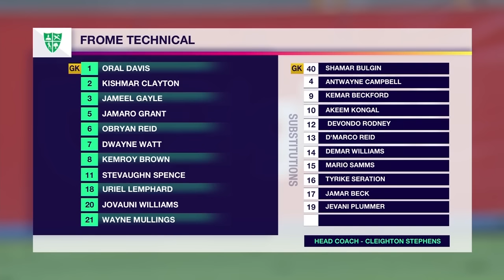McGrath High win the 2023 Ben Francis Cup title after beating Frome Technical 1-0! Match Highlights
SportsMax presents Ben Francis Cup final highlights between McGrath High and Frome Technical High.